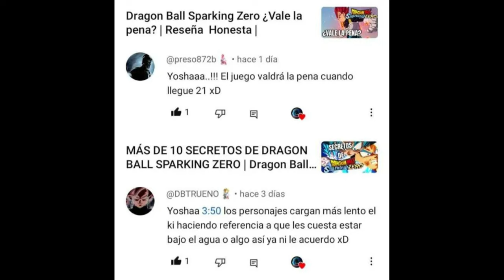COMO OBTENER BLUE EVOLUTION INFINITO | Dragon Ball Xenoverse 2 | Tutorial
Ey what a peks gente ¿Cómo están? Sean bienvenidos a otro video Tutorial, en esta ocasión les enseñaré a obtener el blue Evolution de forma infinita.